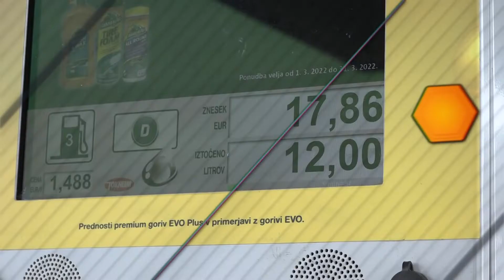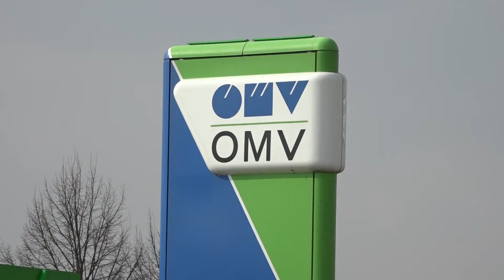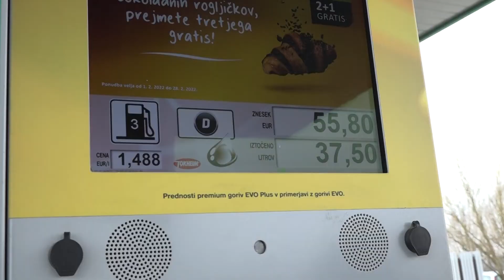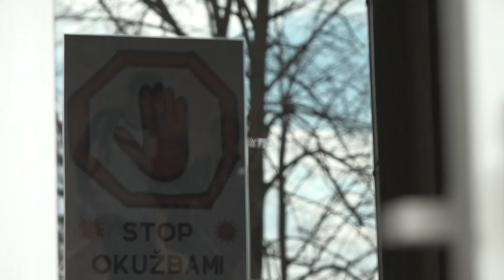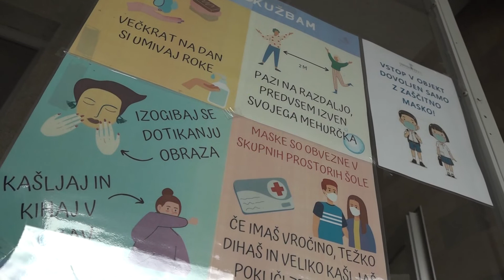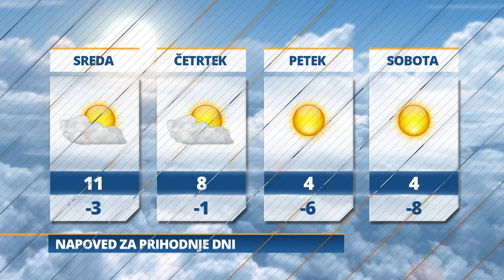Pomurski dnevnik: Podražitve cen energentov (08.03.2022)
Zmanjkalo dizelskega goriva
Participativni proračun
Maske niso več obvezne
Vreme: Jutri bo pretežno oblačno